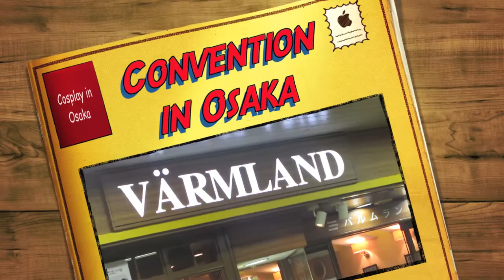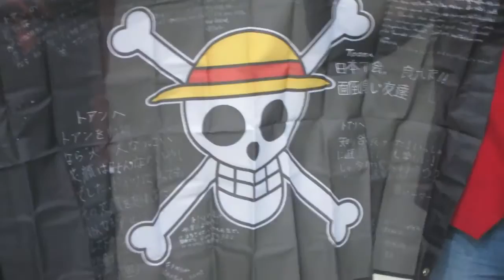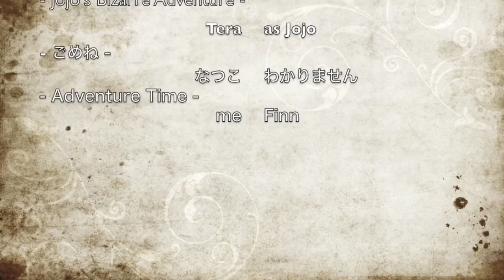Cosplay in Osaka 2013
This convention was quite small but very professional - actually it was more of a place where you got to meet good photographers and let them take your picture or for you to take pictures of cosplayers.